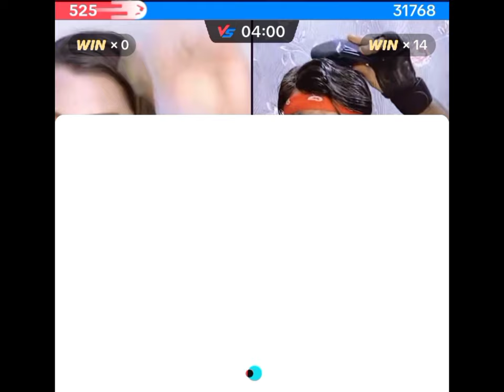Alam Jan Saba Saha TikTok live Alam Jan Saba TikTok live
TikTok live match TikTok live streaming and TikTok live question and answer TikTok live Hot 🔥 talk and Hot 🔥 punishment Alaamjan vs Saba Saha TikTok live
Alamjaan vs moti new video
sofi gujratan tiktok
sofi gujratan tiktok dance
Alamjaan TikTok live
Alamjaan vs Saba Saha TikTok live
Alam jan vs jiya
Alam jan vs baby
Hareem shah TikTok live
Sofi TikTok live
Kala barand TikTok live
Waseem bangush TikTok live
sofi gujratan tiktok video
Kala barand vs Barbi girl TikTok live